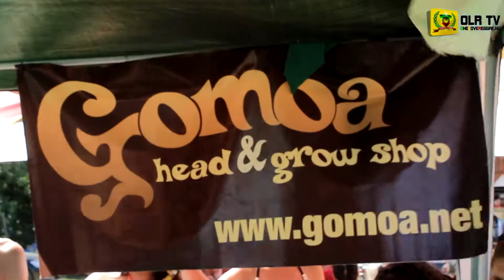OLR TV-Reggae Camp 2017 cigitekerő verseny (szombat)@Cegléd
Video edit: PikcsAti
Camera: PikcsAti, RaggAti